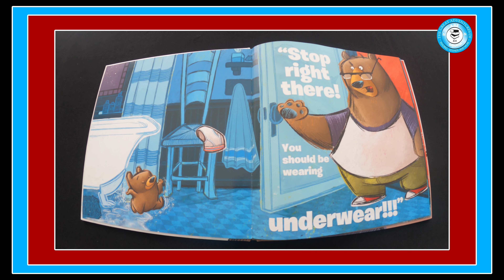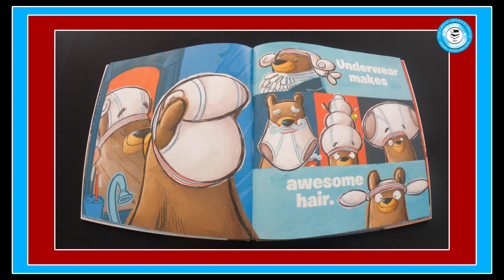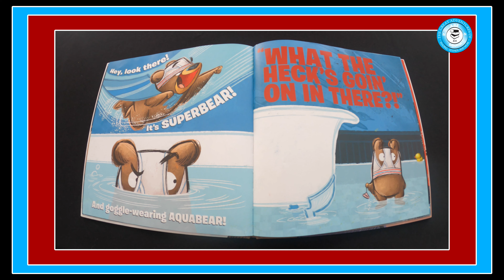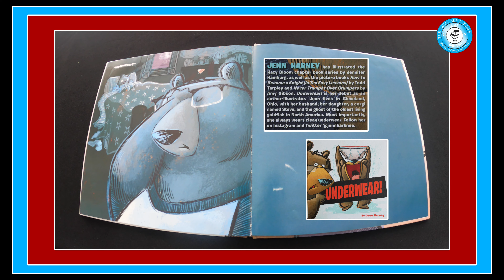Read Aloud - UNDERWEAR! (4K)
Adventure 49 - An incredibly funny book. It's all about a Bare Bear and his UNDERWEAR! You might just have a smile to wear. Boys and Girls do you wear your underwear like this little bear? You might even find Mr. H in there - and of course like little bear with his underwear.